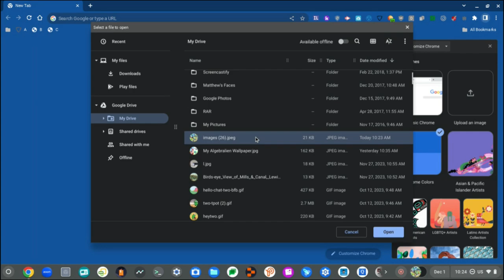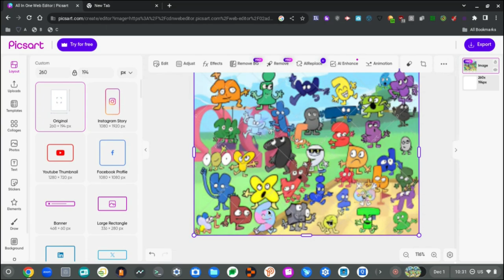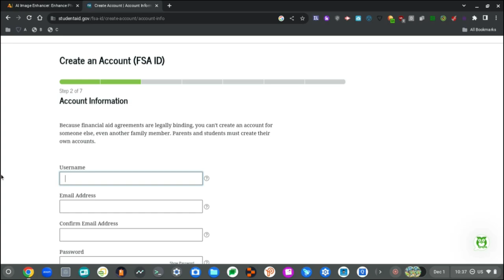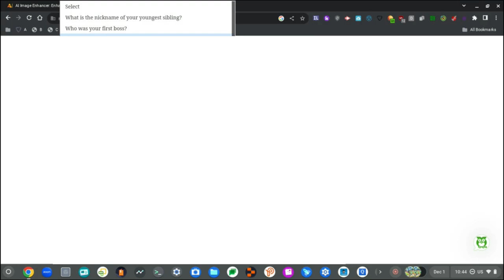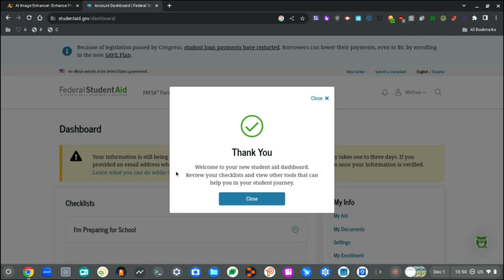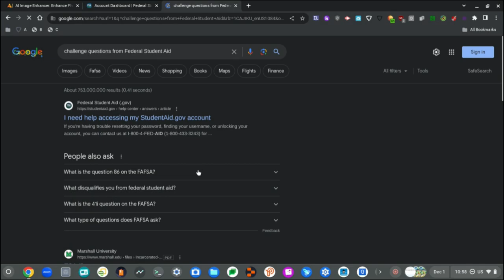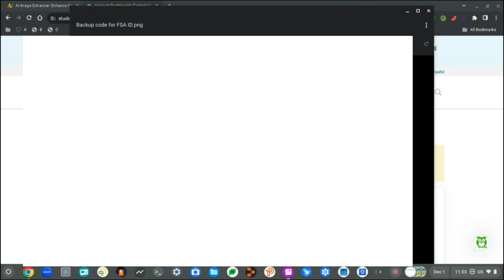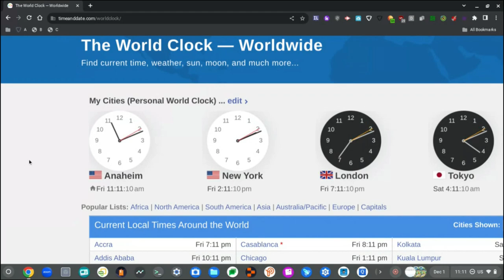RAT 32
32 bits and rats.